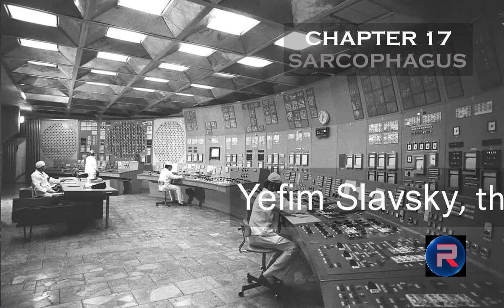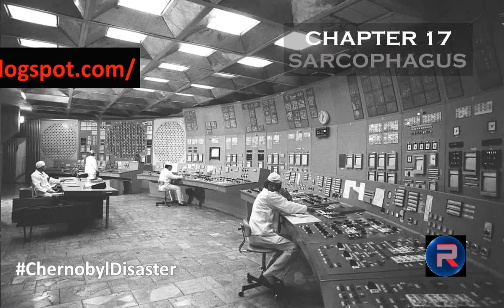Chernobyl Disaster Chapter 17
From "Serhii Plokhy   Chernobyl    History of a Tragedy Ch17"

Yefim Slavsky, the minister of medium machine building, eighty-eight years old, but still standing tall, arrived in Chernobyl on May 21, almost a month after the explosion. He was considered the uncrowned king of the Soviet nuclear program. The reasons for his delayed arrival were numerous, but they weren’t his fault. The Chernobyl accident had taken place at a plant not operated by his ministry, but everyone knew that the exploded reactor was his brainchild and that of the academic institutes he had helped to build and fund—a virtual empire that employed tens of thousands of civilian and military personnel. The Chernobyl-type RBMK reactors had first been built, run, and promoted by Slavsky’s ministry.
After the accident, many in the party and the government tried to distance themselves from the once all-powerful minister, but ultimately they had no choice but to turn to him. Slavsky’s experience in dealing with nuclear emergencies, coupled with the enormous human and technological resources his ministry commanded, was needed now as never before.
On May 15, the Politburo had put Slavsky and his ministry in charge of “burying” the exploded reactor, which had to be sealed permanently to stop the further spread of radiation. It was up to Slavsky to decide how to do it. He took charge immediately. Five days later, he created a special construction directorate within his ministry to deal with the problem and appointed a general to head it.
The engineers and architects came up with a number of possible solutions. One of them called for burying the reactor under a mound of sand, concrete, and balls of metal. There were also proposals to erect an arch or an umbrella-like structure above the reactor. Eventually, it was decided to build a concrete structure incorporating foundations, walls, and other elements of the reactor building that
remained intact after the explosion. Time was of the essence—the Politburo wanted the reactor buried within four months, and building a protective structure that utilized the remaining parts of Unit 4 was the fastest way to deal with the problem. Officially, the new building above the reactor was referred to as the “shelter.” Unofficially, it became known as the “sarcophagus.” Slavsky became the main architect, priest, and undertaker of the concrete coffin.
Coming up with quick, cost-efficient, and almost always temporary fixes for complex problems—achieved with the help of invariably limited technical complex problems—achieved with the help of invariably limited technical resources and usually unlimited human ones—had been the essence of Slavsky’s whole career and of the Soviet nuclear industry in general since its inception.
There could have been no better choice than Slavsky to build the sarcophagus that would put not only a damaged reactor but also a whole epoch in the development of the Soviet nuclear energy program to rest. His first experience in dealing with the consequences of a nuclear accident had come in 1957 at the Mayak (Beacon) military nuclear plant in the closed city of Ozersk. At the time,
Slavsky was just beginning his ministerial career, having been appointed barely two months earlier. It was on his watch that the Soviet method of fighting radioactive contamination—covering the affected areas with a thick layer of concrete—was born. Almost thirty years later, in Chernobyl, that was still the default solution.